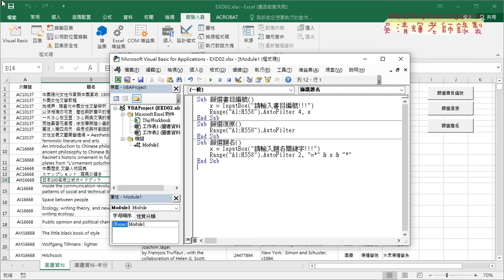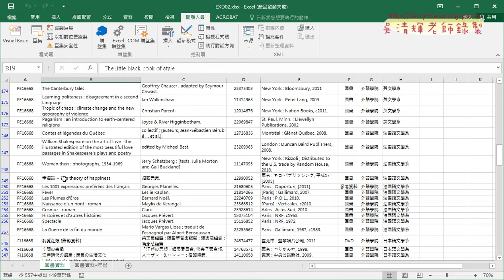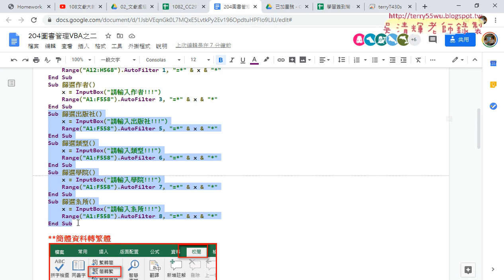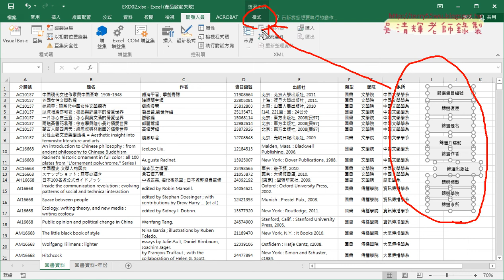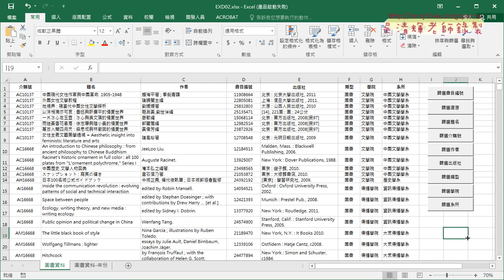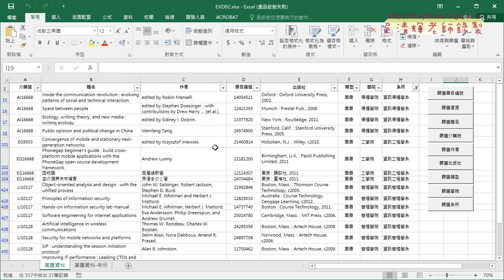04 篩選介購號與其他欄位